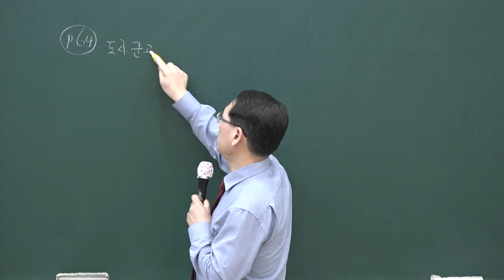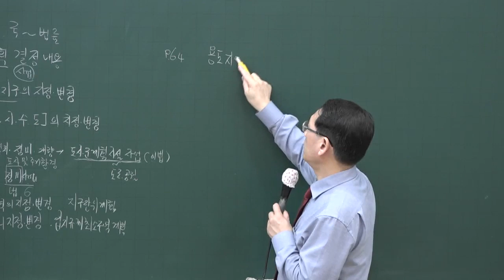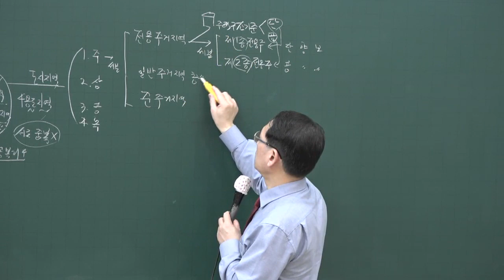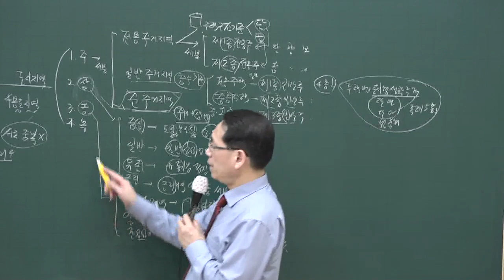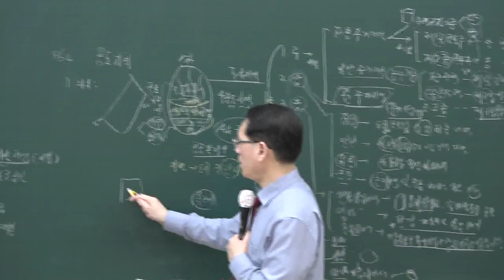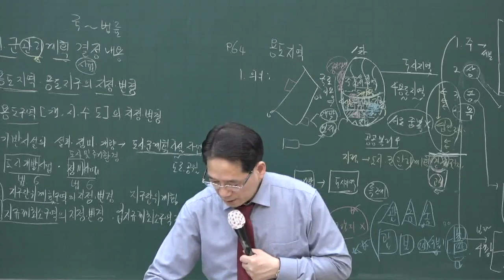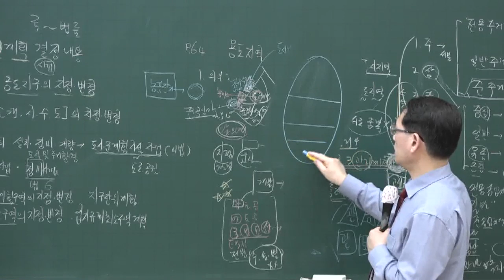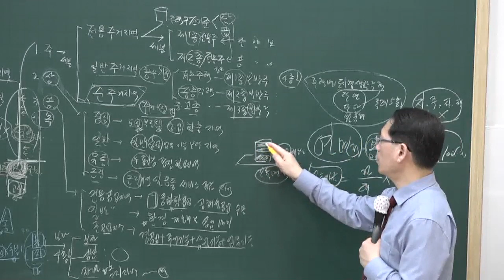[공전무] 2020년 공인중개사 부동산공법 용도지역.용도지구.용도구역 고급이론 3-8